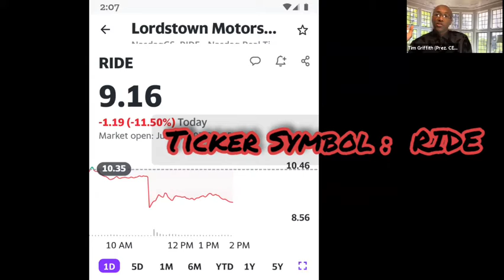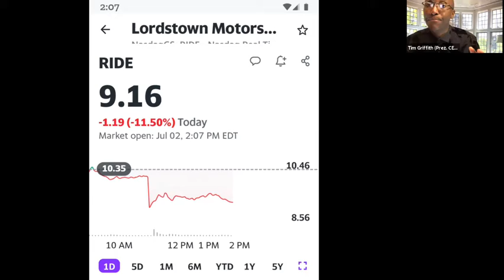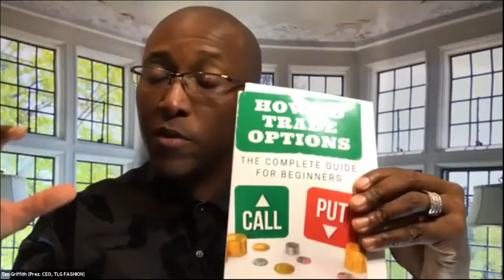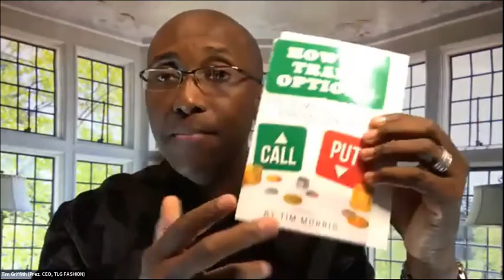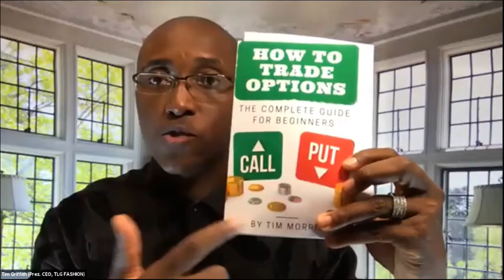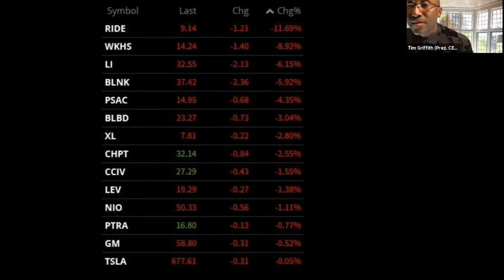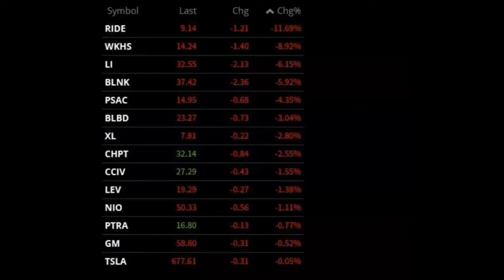How to Pick A Stock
All Videos are Produced, Shot, & Edited by Tim Griff
any Reproduction is Strictly Prohibited
Surprised Me!

TLG
Pembroke Pines, Fla
33029

All ways Remember to Keep God 1st